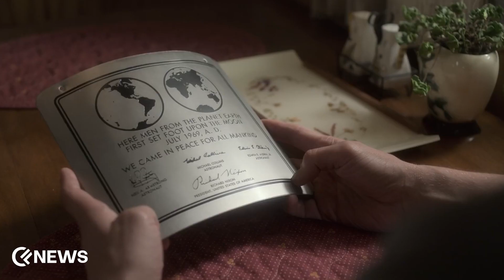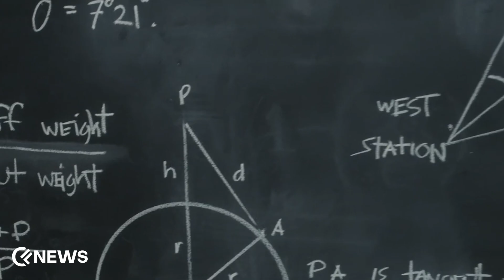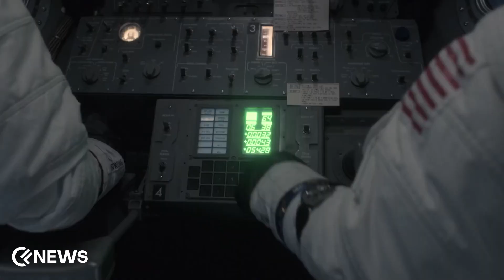For All Mankind Season 5: What's Next? Latest Updates and Potential Spoilers | Cineflicks News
Dive into the future of "For All Mankind" Season 5! Discover the latest updates, potential spoilers, and behind-the-scenes insights. Find out how the 2023 strikes impact the show, which cast members might return, and the explosive aftermath of Season 4. Brace yourself for twists, turns, and a timeline shift as we explore the upcoming season's exciting possibilities. Don't miss the details and join us on this interstellar journey!